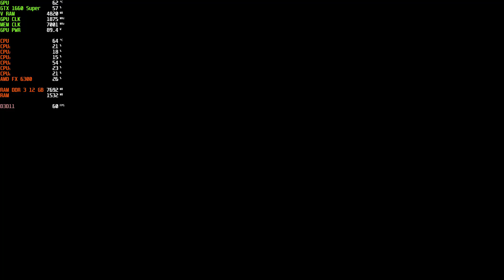Shadow Warrior 3: Definitive Edition Amd FX 6300 + GTX 1660 Super High Settings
CPU AMD FX 6-Core Black Edition Processors
GPU MSI GeForce Gtx 1660 Super VENTUS XS OC

Experience the Definitive Edition of Shadow Warrior 3, an ultraviolent blend of fast-paced gunplay, razor-sharp melee combat, and a spectacular free-running movement through a mythical Japanese realm. Test your skills in Survival Mode, New Game Plus, and Hardcore Mode, and WATCH OUT FOR THAT DRAGON!

Fallen corporate shogun Lo Wang and his former nemesis Orochi Zilla return in Shadow Warrior 3, the latest entry in the gore-soaked, wisecracking FPS series. Embark on an improbable mission to recapture an ancient dragon Lo Wang unwittingly unleashed from its eternal prison, tearing your way through a fractured land infested with demons using a dynamic arsenal of blades and bullets.

NEW FEATURES include; NEW GAME PLUS, bringing with it additional challenges, weapons skins, and rewards; SURVIVAL MODE, allowing you to put your skills to the test against waves of incoming enemies, a new HERO MODE game modifier offering an even greater challenge; CHAPTER SELECT for rapid replayability; and finally, HARDCORE DIFFICULTY - the most intensely punishing version of Shadow Warrior yet!